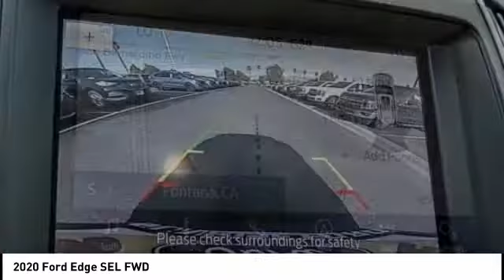2020 Ford Edge Fontana, Chino, Norco, Moreno Valley, San Bernardino, CA FL0474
2020 Ford Edge SEL FWD

16005 VALLEY BLVD.

SUNRISE FORD FONTANA: PROUDLY SERVING FONTANA, CHINO, NORCO, MORENO VALLEY, SAN BERNARDINO, AND SURROUNDING SOUTHERN CALIFORNIA LOCATIONS. THIS ICONIC SILVER 2020 Ford EDGE IS EQUIPPED WITH A 4 Cylinder Engine, AUTOMATIC TRANSMISSION, AND RECEIVES AN ESTIMATED 21 City/29 Hwy MPG. FONTANA, CA 92335. FONTANA, CA  CHINO, CA  NORCO, CA  MORENO VALLEY, CA  SAN BERNARDINO, CA 2020 Ford EDGE SEL FWD Stock #: FL0474 | VIN: 2FMPK3J99LBA19684 | 2020 Ford Edge SEL FWD Sunrise Ford Fontana